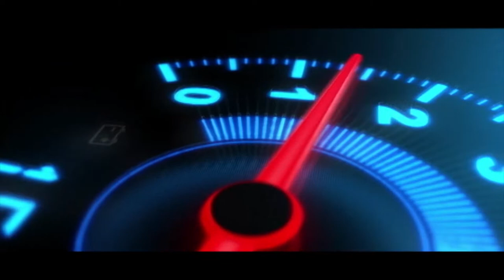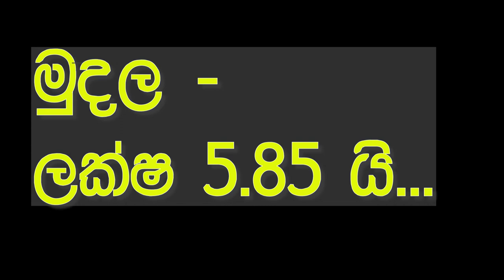vahana sale srilanka | ikman.lk wahana | vehicle for sale in sri lanka